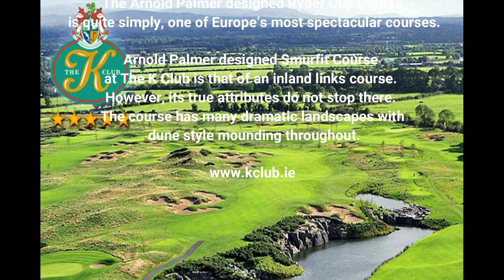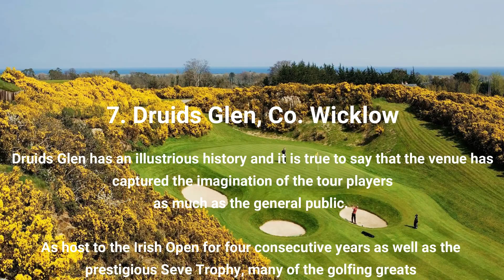TOP 10 Golf Courses in Ireland - IRELAND WORLD No 1 PLACE FOR GOLFING HOLIDAYS.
@DADDYANDCADDY TOP 10 COURSES IN IRELAND.
THE TOP 10 GOLF COURSES ARE NOT LISTED BASED ON THE RANKINGS..ALL THE LISTED COURSES ARE BEAUTIFUL AND CHALLENGING

1. Royal County Down, Co. Down
2. The K Club, Co. Kildare
3. Dooks Club, Co. Kerry
4. Royal Belfast, Co. Down
5. The Mount Wolseley Hotel and Resort, Co. Carlow
6. Royal Portstewart, Co. Derry
7. Druids Glen, Co. Wicklow
8. Royal Portrush, Co. Antrim
9. Ballybunion Golf Club, Co. Kerry
10. Mount Juliet Golf Club, Co. Kilkenny

1. Royal County Down, Co. Down

2. THE K CLUB GOLF HOTEL & RESORT

3. Dooks Club, Co. Kerry

4. Royal Belfast, Co. Down

5. The Mount Wolseley Hotel and Resort, Co. Carlow

6. Royal Portstewart, Co. Derry

7. Druids Glen, Co. Wicklow

8. Royal Portrush, Co. Antrim

9. Ballybunion Golf Club, Co. Kerry

10. Mount Juliet Golf Club, Co. Kilkenny

CONTENT AND PHOTOGRAPH COPYRIGHTS BELONGS TO THE ORIGINAL OWNERS AND GOLF COURSES AND PRIVATE PROPERTY OWNERS.